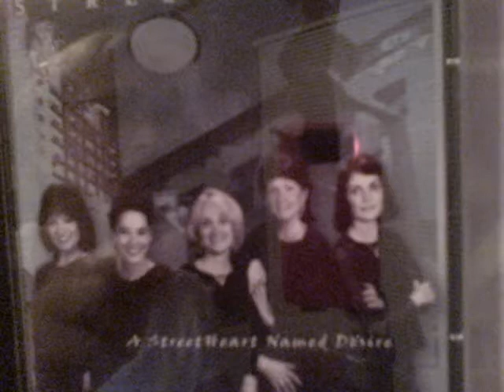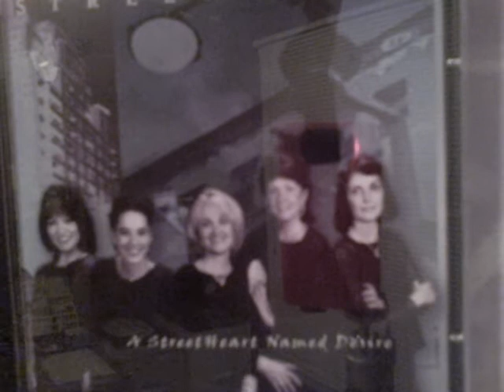StreetHeart WPDQ Interview with Stu 1999 Part 1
StreetHeart WPDQ Interview with Stu 1999